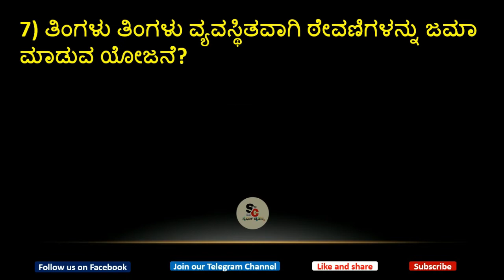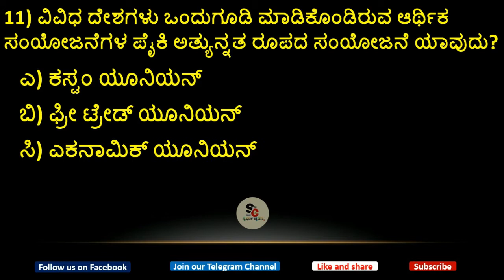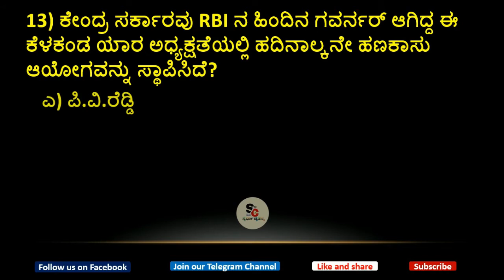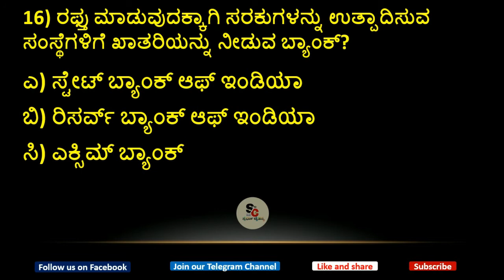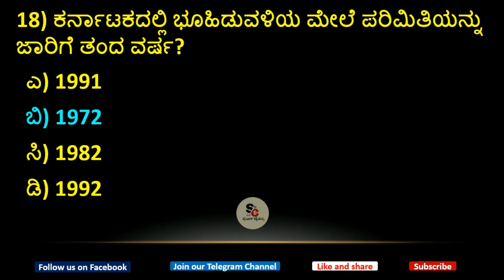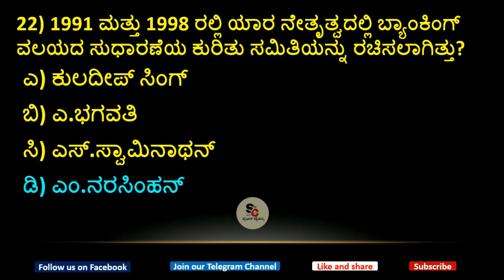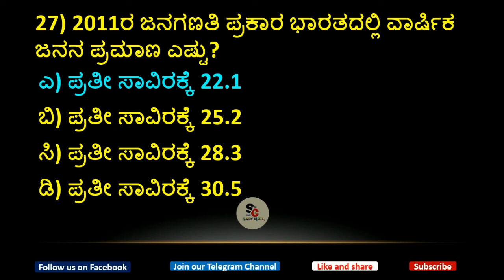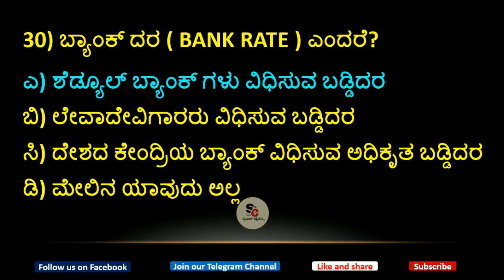Top 30 Economics(Part 3)questions repeatedly asked in KPSC examinations|SDA FDA PSI |ಸ್ಪರ್ಧಾ ಚೈತನ್ಯ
ಮುಂಬರುವ KPSC ಸ್ಪರ್ಧಾತ್ಮಕ ಪರೀಕ್ಷೆಗಳಲ್ಲಿ ಕೇಳಲಾಗುವ ಸಂಭವನೀಯ ಪ್ರಶ್ನೆಗಳನ್ನು ಇಲ್ಲಿ ವಿಶ್ಲೇಷಿಸಲಾಗಿದೆ.
ವಿಷಯ : ಅರ್ಥಶಾಸ್ತ್ರ
In this video we have discussed some of the important questions of upcoming KPSC competitive Exams
Topic : Economics

spardhachaithanya SDA FDA KAS PSI CivilPolice PoliceConstable centralgovtjobs KPSCExams KPSC Economics Karnatakastategovtjobs SpardhaChaithanya sda kpsc kannadagk gktodaykannada allin kannada#kannadagk#mission#railwayexams#policeconstable#police constable#kannadagk#kannadavideos#fda#pc#psi#sda#ssc#groupd